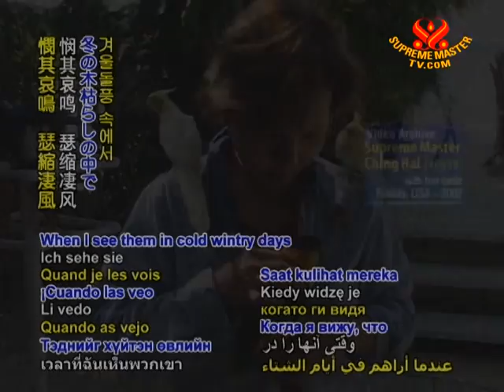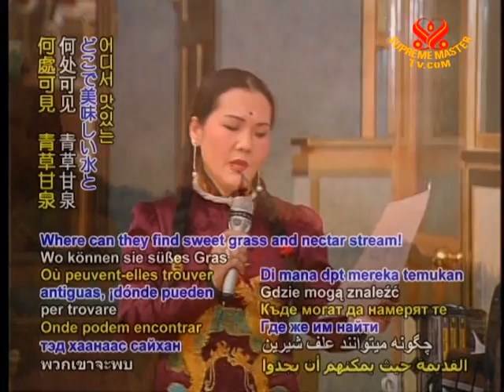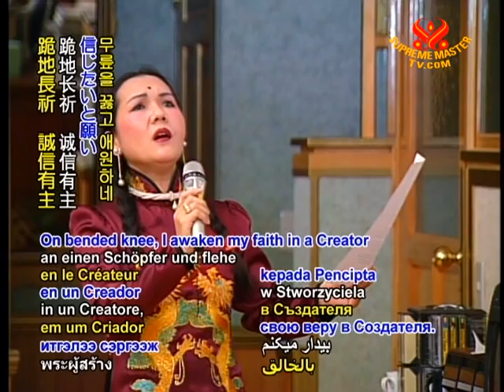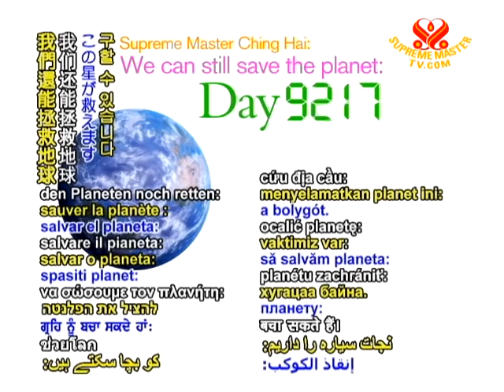Buddha's Sadness - CountDown Day 529 - 13 Aug 2011